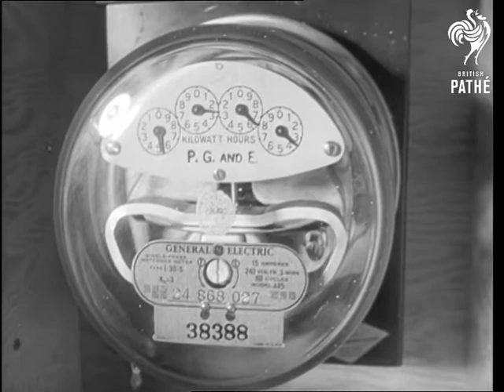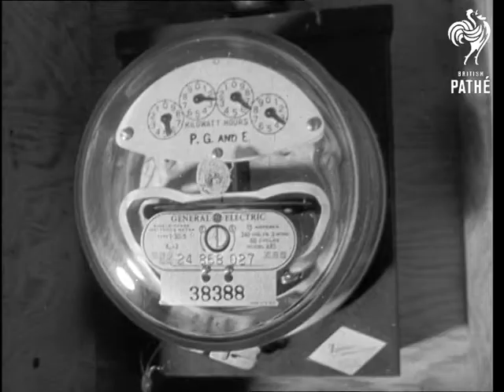Electric House (1949)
Full title reads: "Modern Living: Pushbutton Paradise"

San Rafaal, California, United States of America (USA). All Electric House.

MS Moving shot of car travelling towards garage. Driver presses button on dashboard of car and garage doors, automatically open.

CU Door sliding back revealing woman at work in kitchen.

CU Man setting junction box on wall below switches. CU Hands operating switches.

CU Meter.

CU  Electric can opener in action. Lid is held by magnet. CU Magnet holds severed lid to stop it falling into can.

MS Woman filling saucepan with water from push button operated water pipe.

CU Woman filling saucepan with water from push button operated water pipe.

MS 2 women sitting in drawing room. One gets up. CU She presses button on wall.

CU Vacuum travelling along floor.

MS The 2 women mounting staircase while vacuum moves along floor towards cupboard.

MS Two women in bedroom. One woman pushes button to move beds close together.

SV Beds closing together. CU Meter.

 FILM ID:1528.01